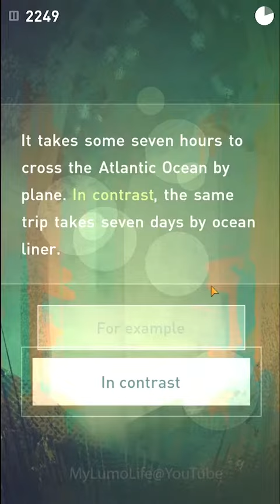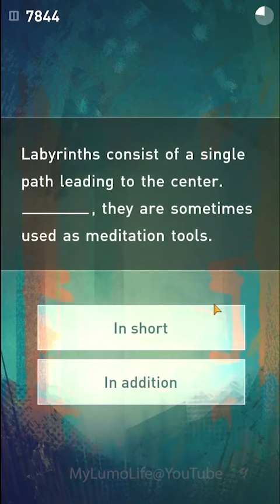Elevate Transitions 2 (Writing Game) - Brain Training Games app for iPhone, iOS and Android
We are a friendly community of brain training games players.

Gameplay and tutorial videos, tips and tricks, discussions:

This is an Elevate writing game called Transitions.

The intended benefits of playing this game are:
* Become a more persuasive writer
* Give more engaging talks and presentations
* Learn new transitions to connect complex ideas